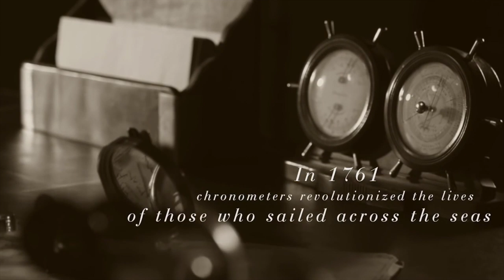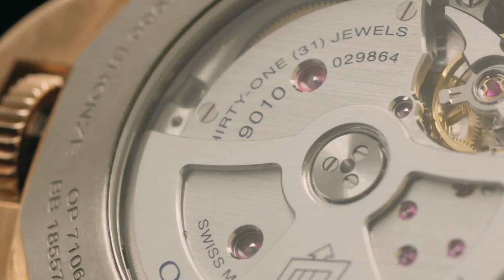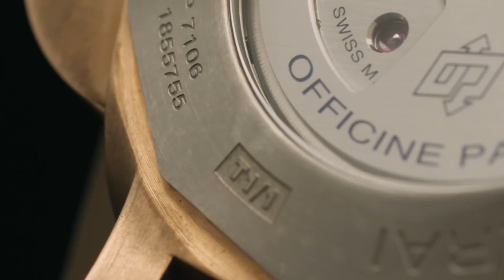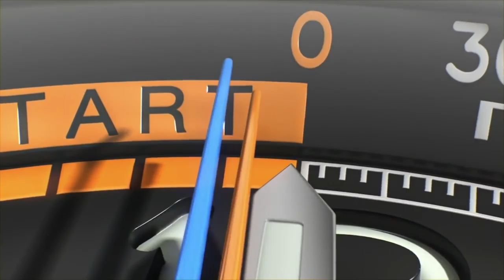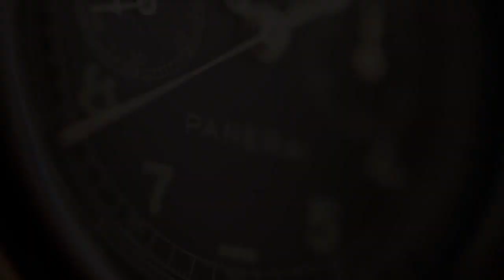RELOJES PANERAI QUE DEBE CONOCER UN CABALLERO: ITALIANOS LOS MEJORES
SON LOS RELOJES DE LA ARMADA ITALIANA Y TIENEN AÑOS DE EXISTENCIA, CONOCE LOS TRES MODELOS CLÁSICOS

Visita nuestro sitio asociado de Amazon para productos de tu interés: